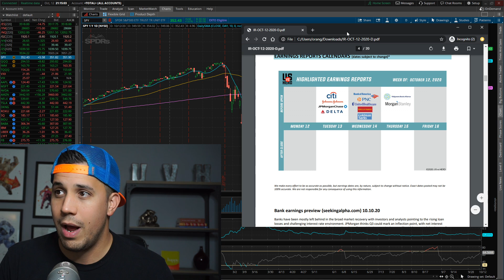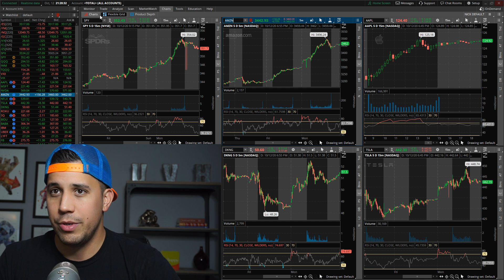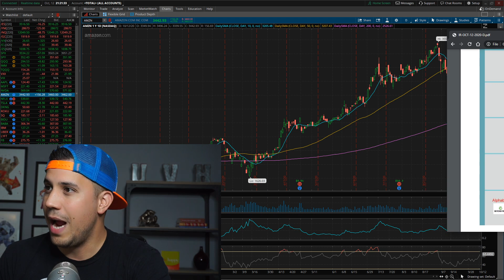Tomorrow Bank Stocks Will Be Crazy - Options Trading Watchlist - Stock Market Today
I took today off due to feeling under the weather but WOW did I miss a major day. SPY and QQQ had a major run. AAPL AMZN also were up huge pre-event. JPM and GS were up big ahead of earnings as well.